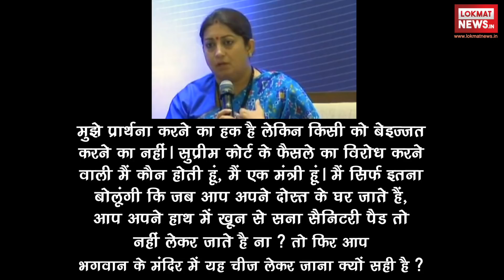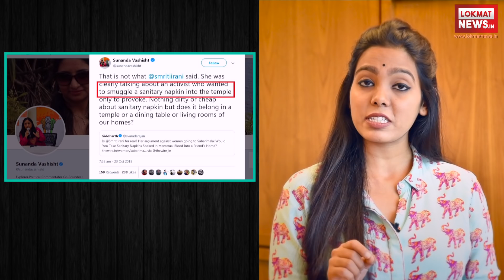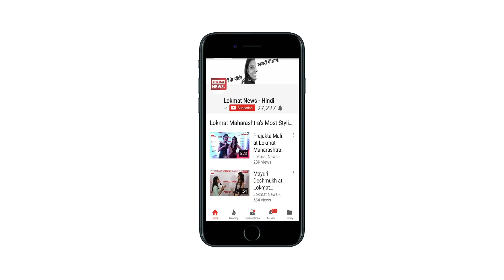Sabrimala Temple | Periods | Sanitary Pads विवाद पर Smriti Irani क्यों पूरी तरह गलत हैं?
Union Minister Smriti Irani’s comment on the Sabarimala controversy. Irani says in mumbai ''Would you take sanitary napkins seeped in menstrual blood  and walk into a friend’s home? You would not.Would you think it is respectful to do the same thing and walk into house of God?'' But his comment menstrual blood is based on Rehana Fathima fake news. Rehana Fathima said that she did not carry sanitary napkins nor did that thought even occur to her.